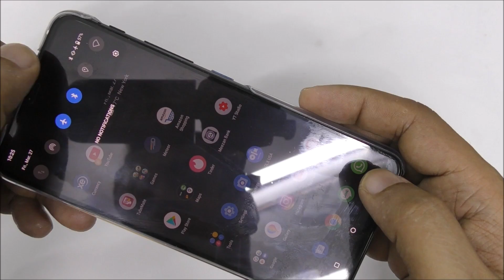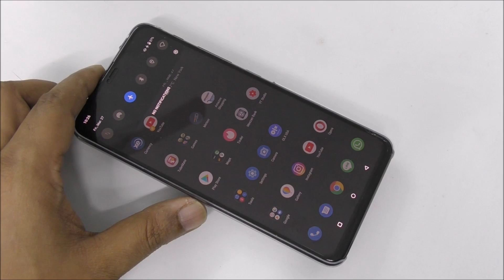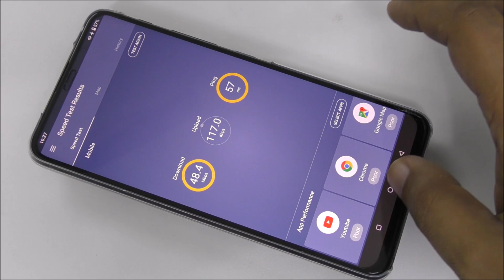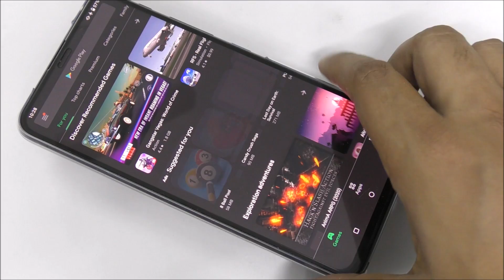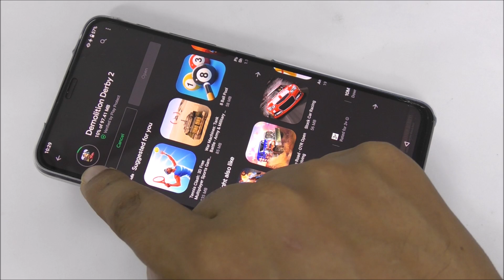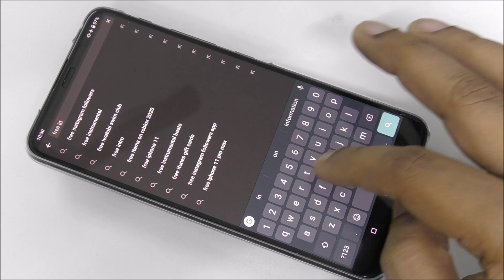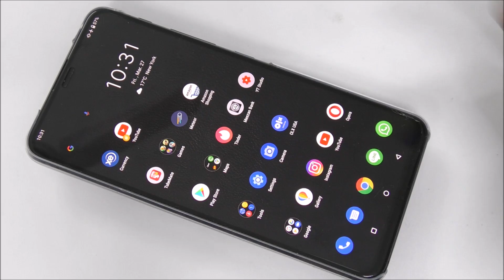AMAZING IDEA FOR FREE INTERNET DATA ANYWHERE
In 1750, John Michell stated that magnetic poles attract and repel in accordance with an inverse square law.[4] Charles-Augustin de Coulomb experimentally verified this in 1785 and stated explicitly that the north and south poles cannot be separated.[5] Building on this force between poles, Siméon Denis Poisson (1781–1840) created the first successful model of the magnetic field, which he presented in 1824.[6] In this model, a magnetic H-field is produced by 'magnetic poles' and magnetism is due to small pairs of north/south magnetic poles.  (DONT GET SERIOUS YOU STILL READING ALL THAT its just joke FAKE video you ARE ONLINE  pranked ALREADY DONT TRY CHEAT INTERNET COMPANIES OR ANYONE IN LIFE , WORK HARD DONT HOPE FOR FREE ITS ONLY CONCEPT IDEA) Hans Christian Ørsted, Der Geist in der Natur,1854
SAMSUNG
APPLE
MICROSOFT
NOKIA